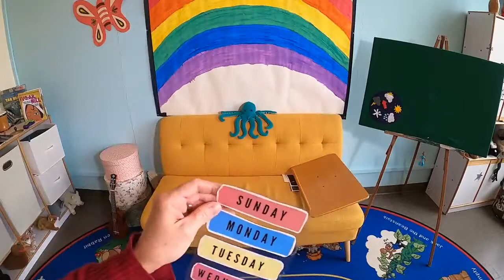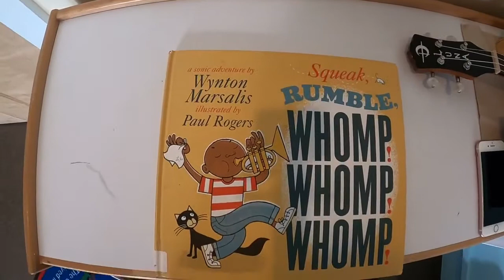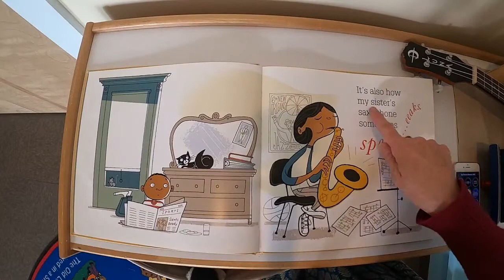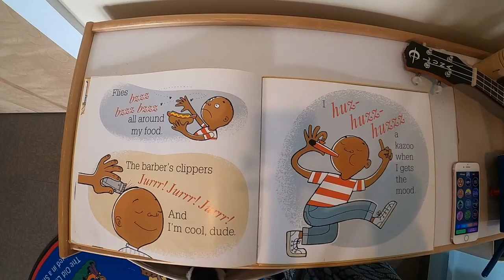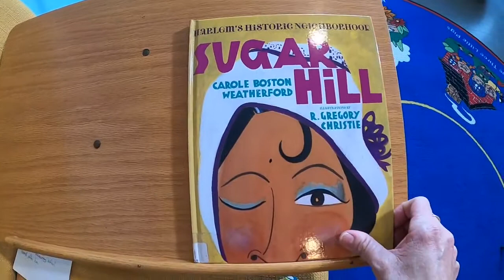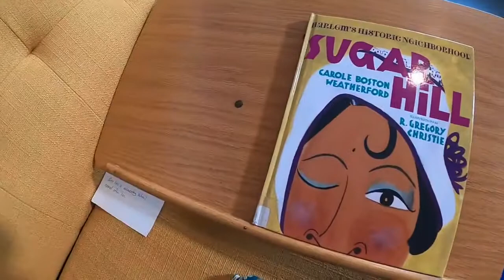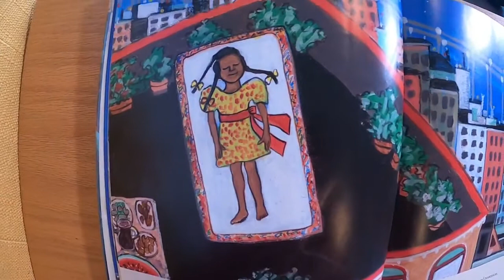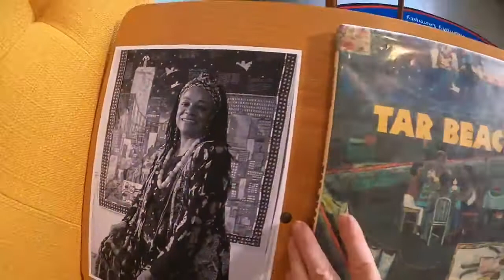Storytime LIVE at the Rockbridge Regional Library - 2/17/21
Join Ms. Wendy for Storytime with the Rockbridge Regional Library for books, music, and FUN! Today Ms. Wendy reads:

"Squeak, Rumble, Whomp! Whomp! Whomp! a sonic adventure by Wynton Marsalis; Illustrated by Paul Rogers (Candlewick Press)

"Harlem's Historic Neighborhood Sugar Hill" by Carole Boston Weatherford; Illustrated by R. Gregory Christie (Albert Whitman & Company)

"Tar Beach" by Faith Ringgold (Crown Publishers)